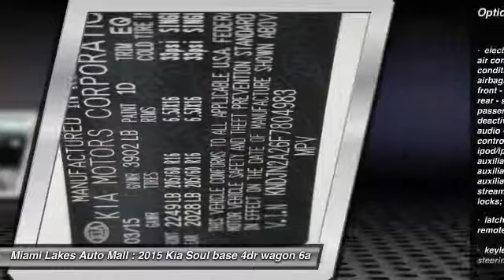2015 Kia Soul Miami Lakes FL K5U04983